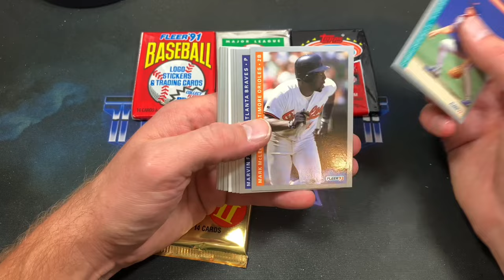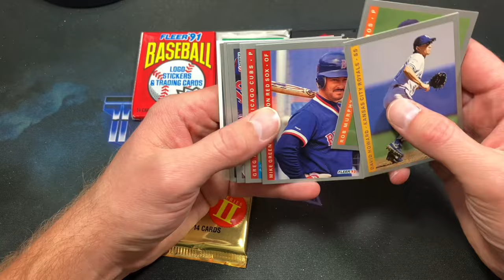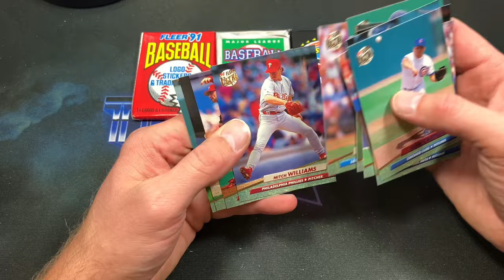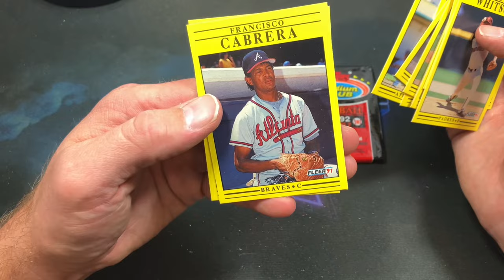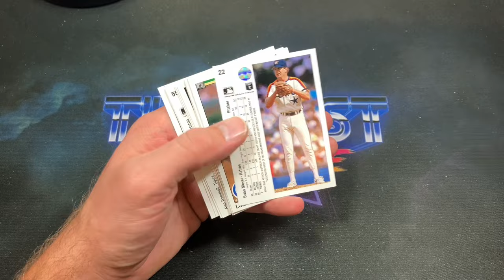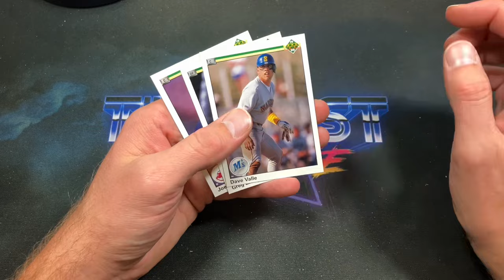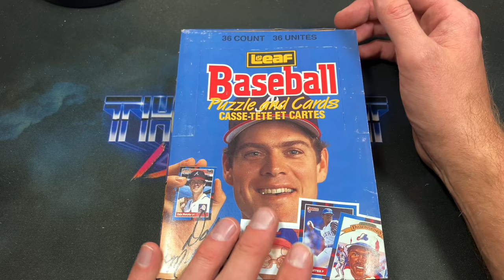OLD BASEBALL PACKS AND A RARE NOVELTY ITEM FROM THE 80'S! Mailbag Monday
Tonight we are opening a package from Cheryl of Ohio!

Mailday Monday
Jon Jabs